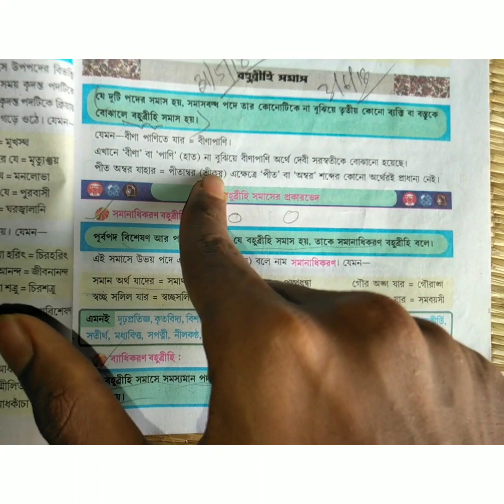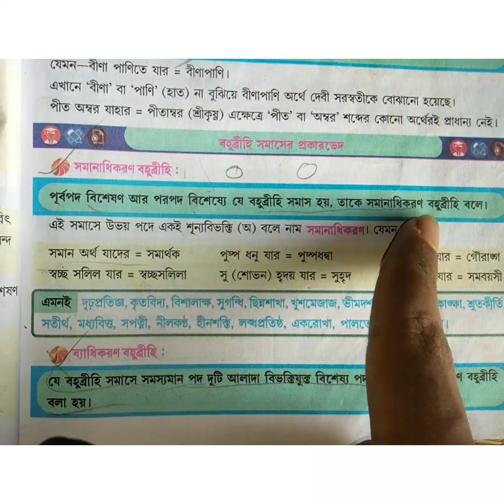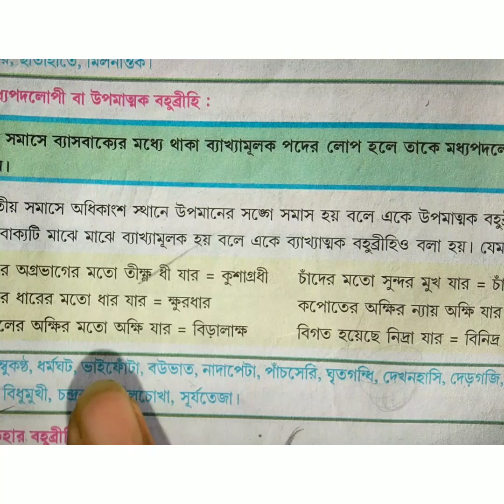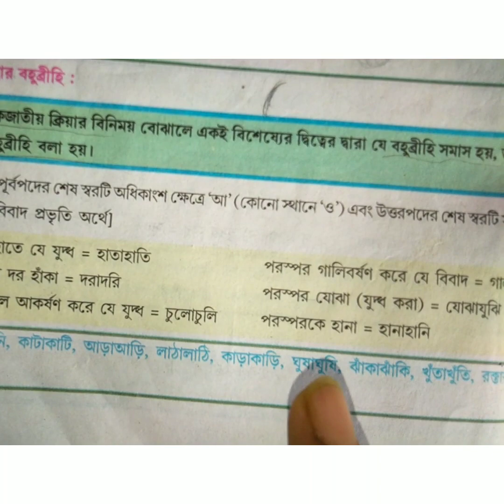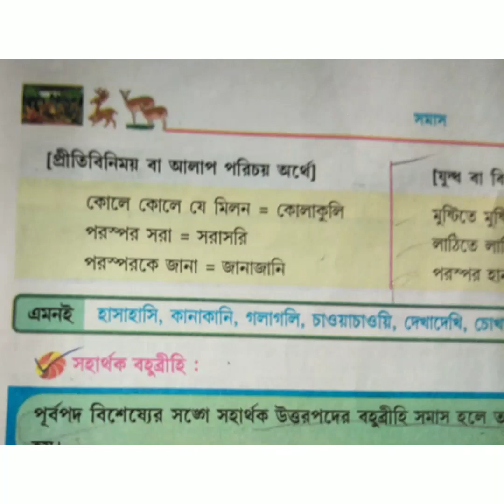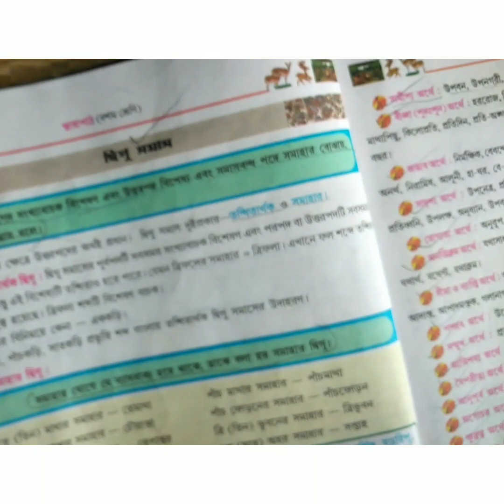সমাস বাংলা ব্যাকরণ দশম শ্রেণী পার্ট-৪🗣️